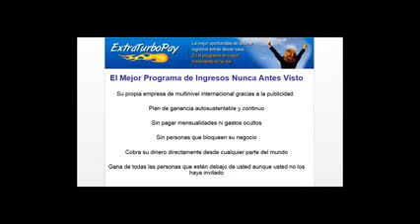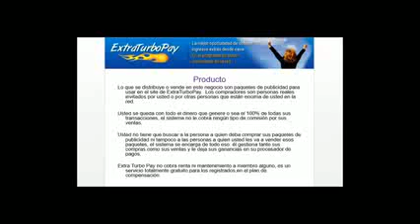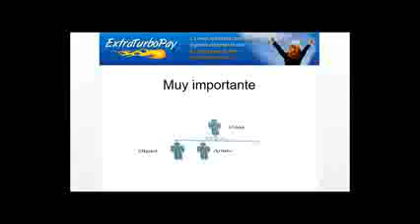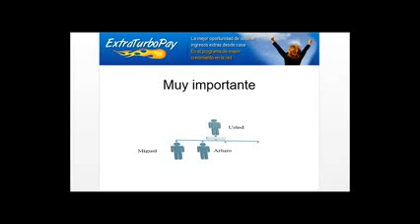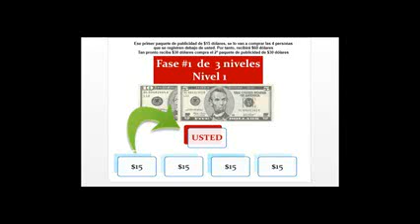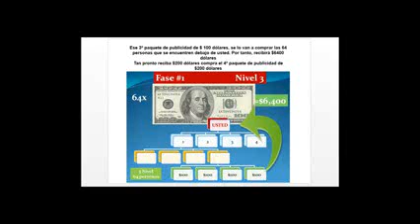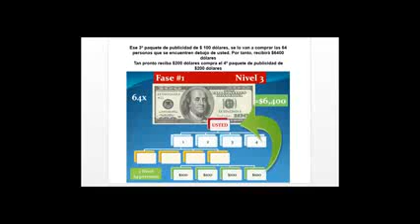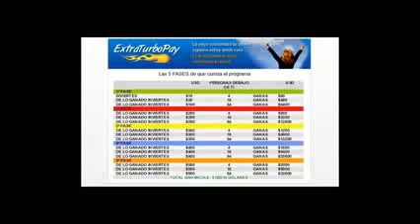Video de ExtraTurboPay paso a paso plan de compensación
explicación de como se trabaja en extraturbopay paso a paso el plan de compensación el que lo entendió lo entendió no pregunte no le de pena no deje pasar esta oportunidad